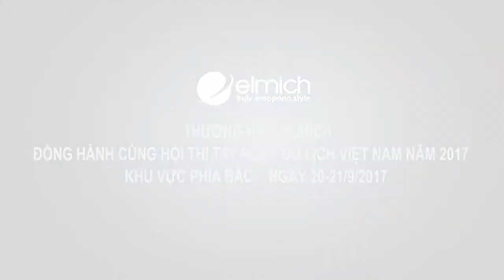Hội Thi Tay Nghề Du Lịch 28 9